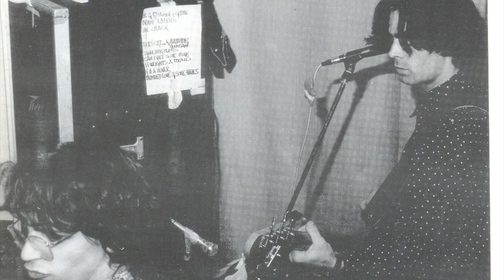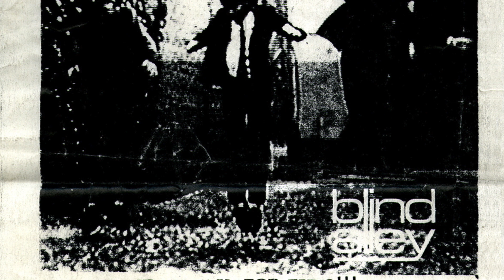Misfits (Gigi Restagno) : Take it or leave it